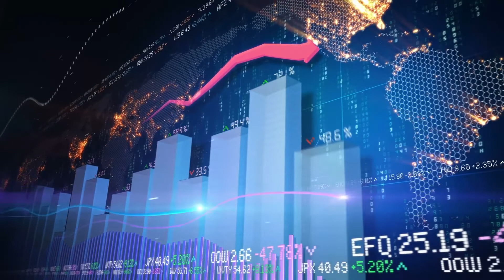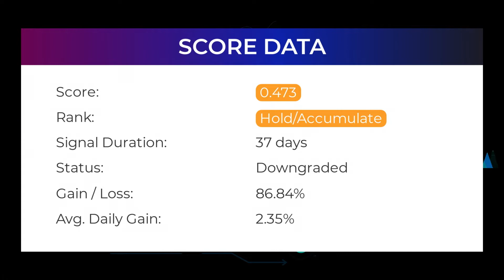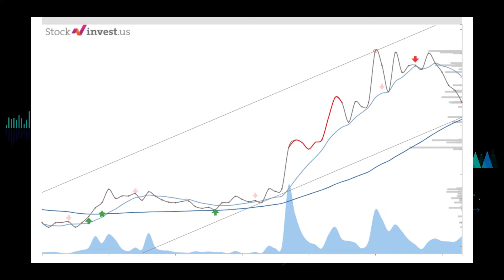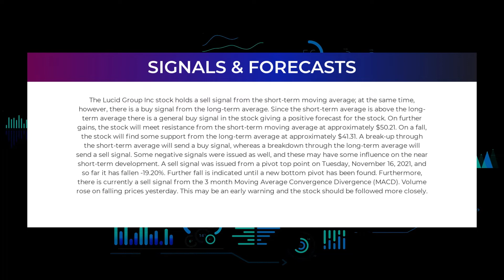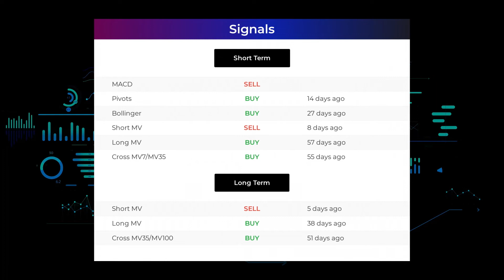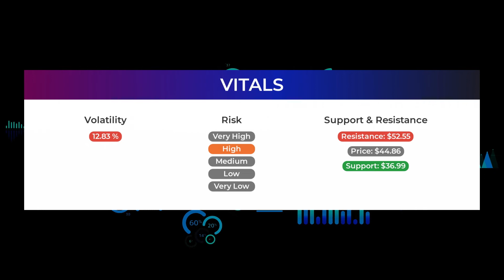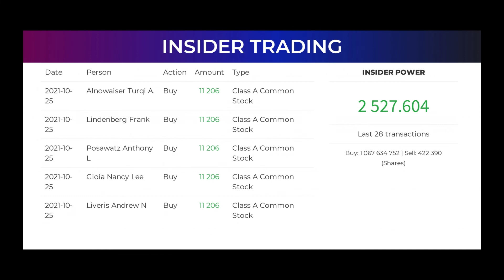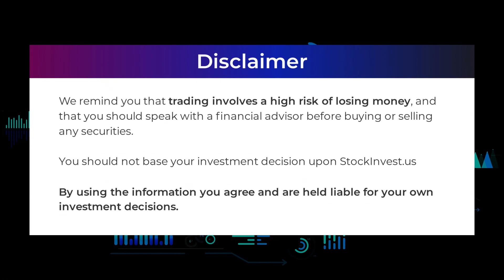LCID Stock Analysis - PROMISING?!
Lucid Group, Inc. Stock Prediction and Forecast [LCID]

LCID price prediction was made on 7th of December, 2021.

We go over the LCID stock - Lucid Group stock, and give our stock price prediction on the LCID stock, our LCID stock price analysis, and stock price forecast on LCID for December 7th
LCID Stock Analysis - Lucid Group Stock Price Prediction for December 7th